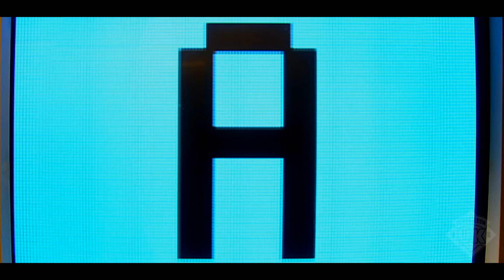Doctor Who: Series 3 (HaroldSaxon Arc) - 'Previously On...' Trailer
With a new era underway, now is the perfect time for new fans (and existing one's) to get caught up. As such, I've decided to make Previously trailers for Series 1-13 + Specials. This is for Series 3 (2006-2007), although I still recommend that new fans watch the episodes themselves at a later date.

Where before I'd have made one big trailer, it would have to exceed an hour in order to do each arc justice. As such, they will now be individual, with the potential for an omnibus style later on.

For the Classic fans out there, yes I know that Doctor Who had 26 season's before this, but aside from a handful of arcs, the show didn't really need a previously montage in the same way as New Who.